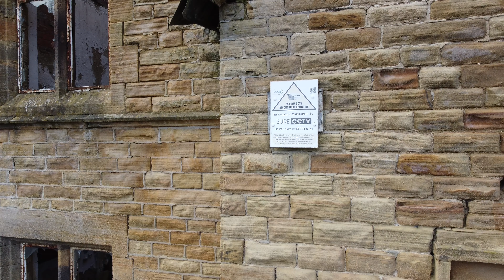Thornseat Lodge drone video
Exploring Thornseat Lodge by drone.

Thornseat Lodge is a derelict former shooting lodge, later used as a children's home. It is located in Bradfield, in the Peak District just outside the city of Sheffield.

Filmed on the DJI Mini 2 and edited in Shotcut.